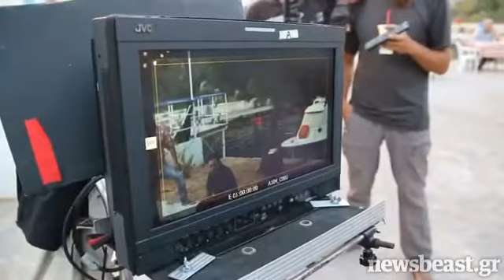Newsbeast.gr - Στα γυρίσματα της ταινίας «Από Έρωτα»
Σχολιάστε το video και τη σχετική είδηση στο: